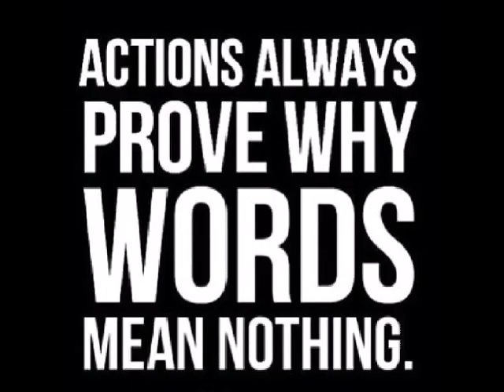Amazing Prank New Years Day Rhino Beetle Prank - Marife Feels Harassed Philippines Justice Now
New Years Day Rhino Beetle Prank Marife Feels Harassed Philippines Justice Now Travel Dreams Expat/
We are a Simple Living Channel covering the local flavor of our family life and day by day living in a provincial setting, We also have expat videos from the Philippines with our friends, neighbors and lovely women on the Island of Bohol mostly about Filipinos and foreigners, their lifestyles, travel & construction videos, Updates on new laws,  travel information, information for world travelers and cooking videos like "Cooking With Marife". Being a foreigner is a challenge with the differences in our cultures. Dating an Asian girl will change your life. Also along  with a liking for Bushcraft and Survival and anything outdoors plus advice and instruction on wilderness survival techniques, camping, cooking, fires, knots, bushcraft, primitive shelters, common sense, and backpacking along with our many other projects.